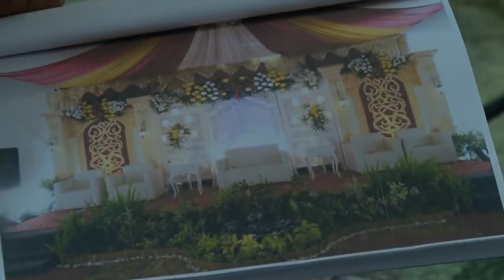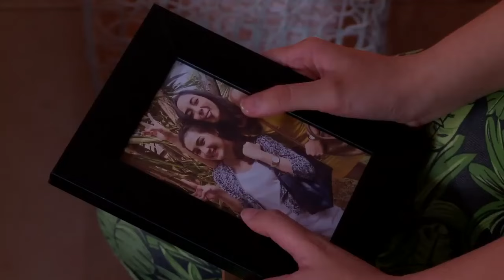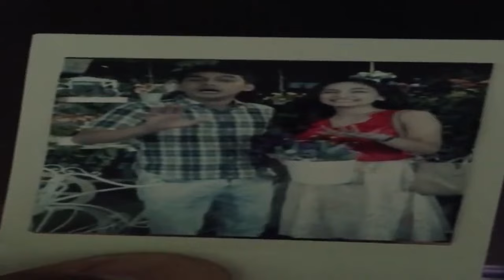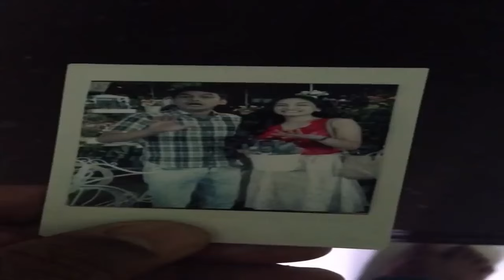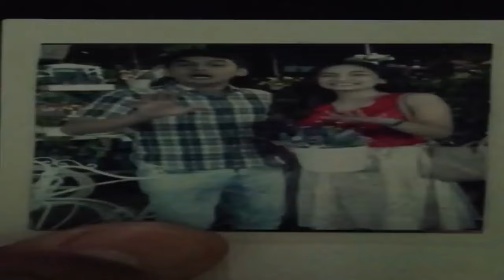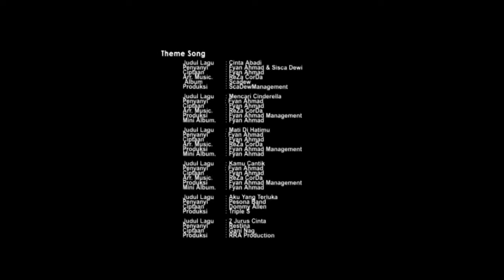FTV Valerie Tifanka & Ridwan Ghany My Client Jadi Jodoh